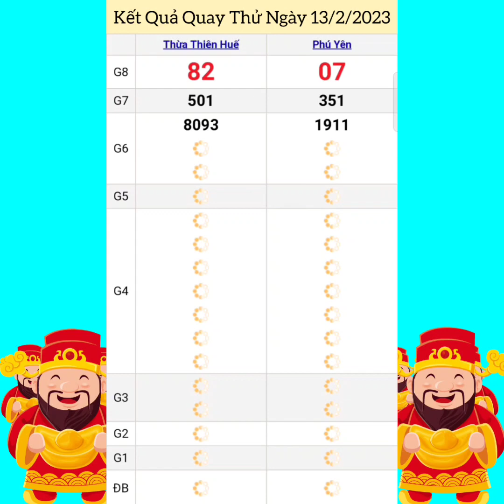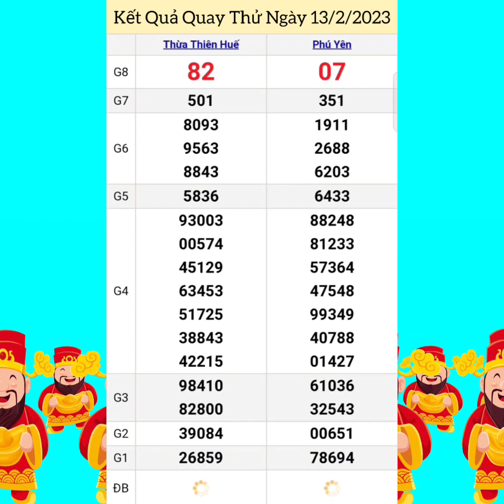Quay Thử Xổ Số Miền Trung | Phú Yên, Thừa Thiên Huế | Ngày 13/2/2023